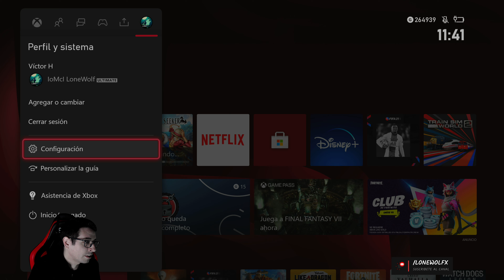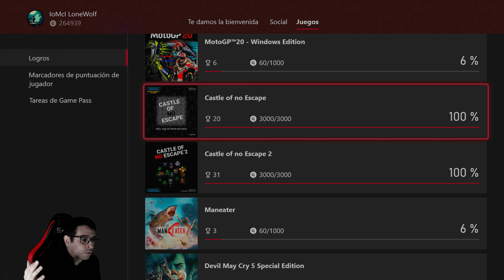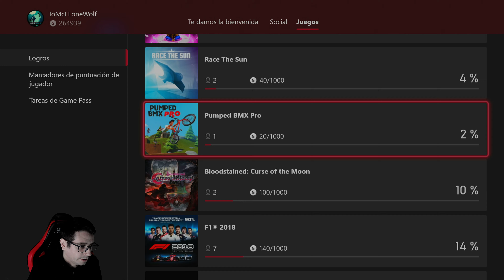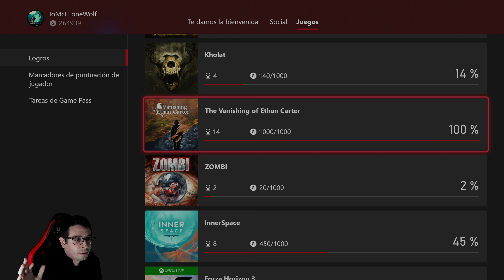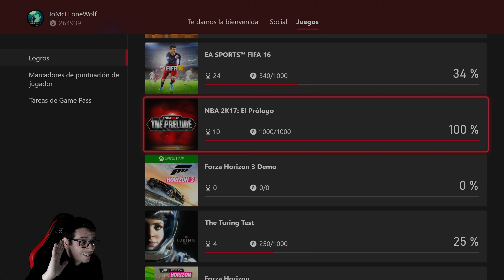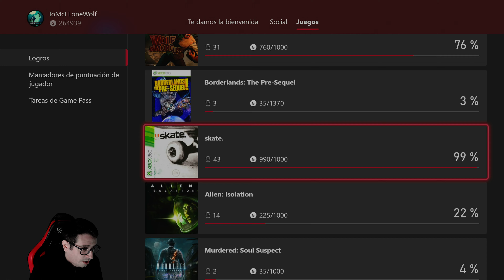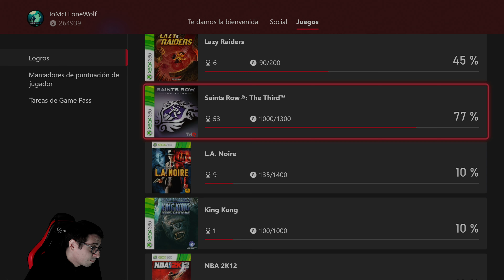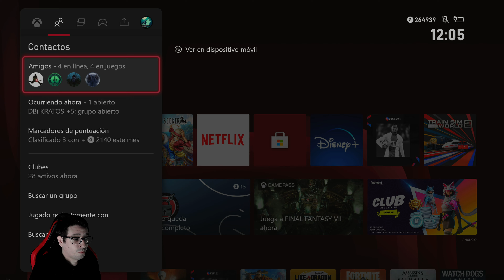🔥 ESPECIAL LOGROS: 1000G 🔥 Listado personal juegos FACILES para sacar LOGROS !! (4Kᵁᴴᴰ+60ᶠᵖˢ) -Xbox-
🔥 Os traigo este video ESPECIAL y PERSONAL donde os comento que juegos me han resultado FACILES para sacar LOGROS, durante 16 años.

🔥 Si buscar recomendación, orientación, sigue este video, dale un like bien gordo y disfruta de los juegos que puedes adquirir y sacar logros y asi incrementar tu gran nº de G conseguidos en Xbox.